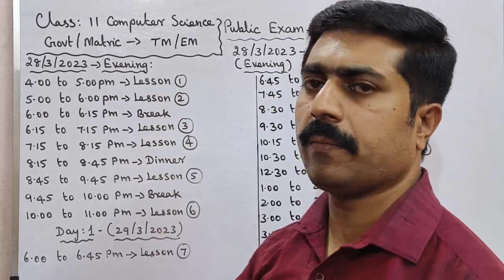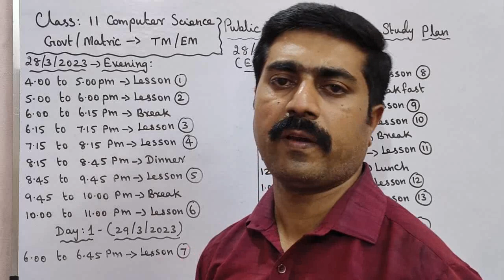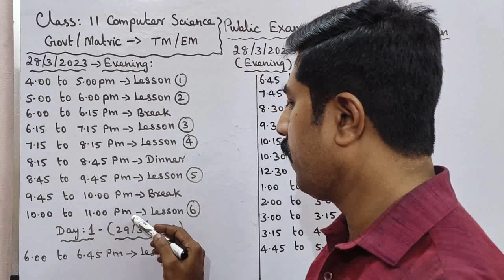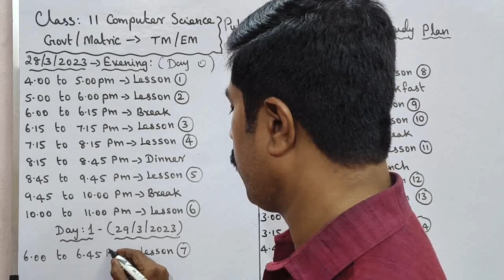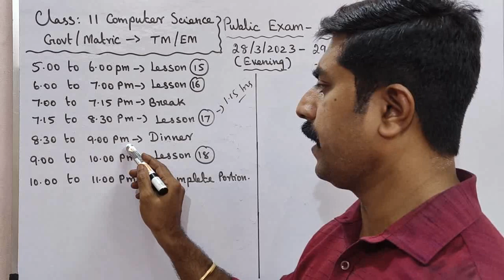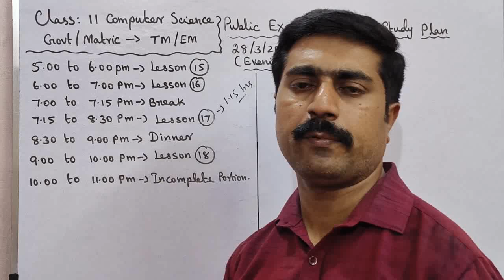11 Computer Science|1 Day Study Plan|Public Exam -2023|sky physics